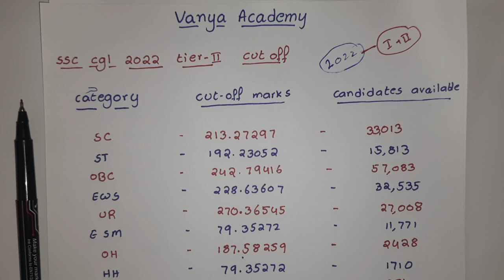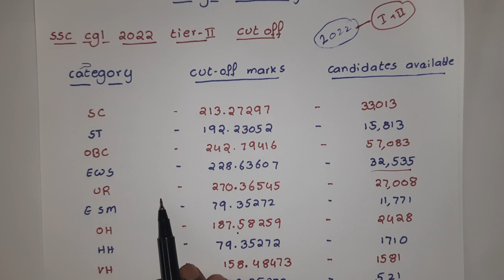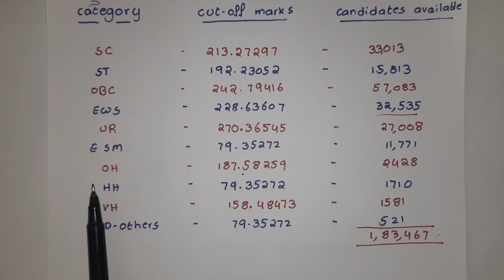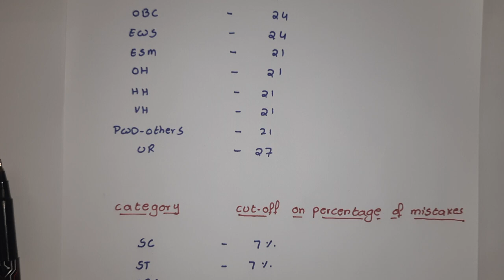ssc cgl 2022 tier 2 cut off in telugu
ssc cgl 2022 tier 1 cutoff video link